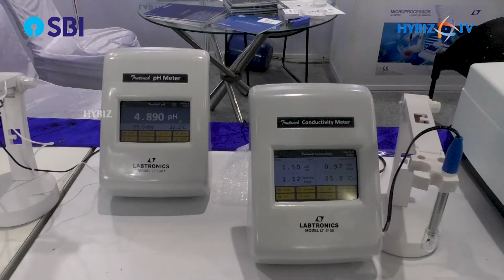Labtronics | Manufacturer of Analytical Scientific & Laboratory Equipment | Indian Lab Expo 2022